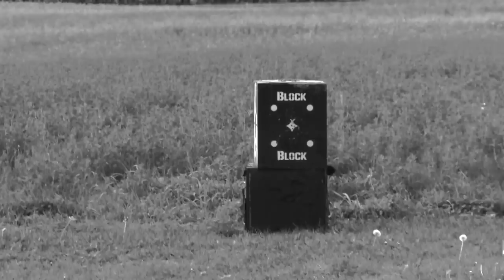FEAR NO EVIL Alberta show part 2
THE SECOND PART OF THE FEAR NO EVIL ADVENTURE HUNTING CHUCK NORRIS